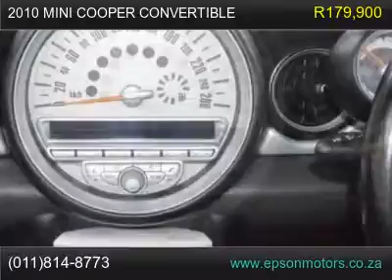2010 mini cooper convertible